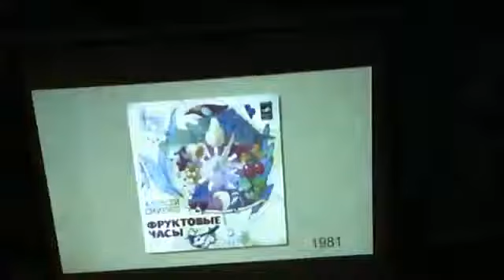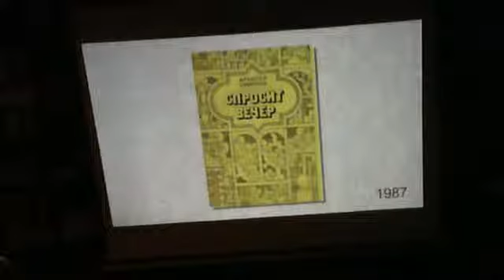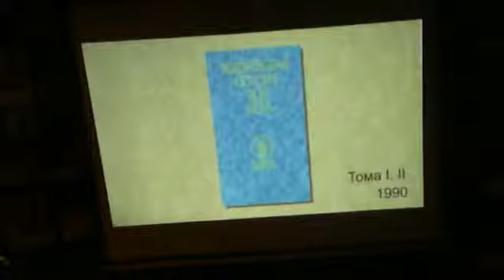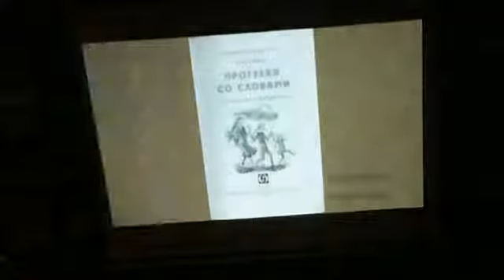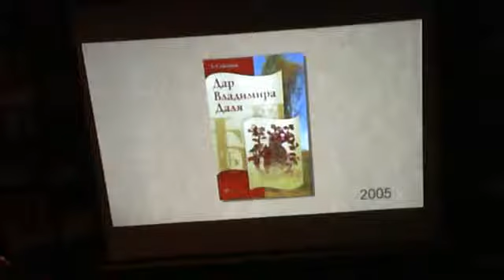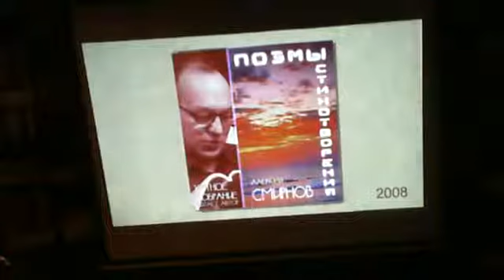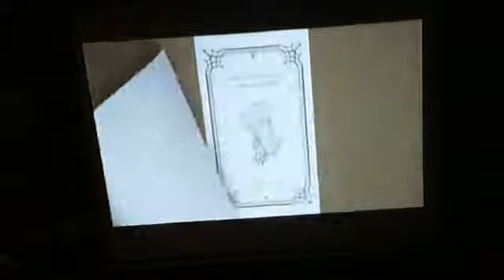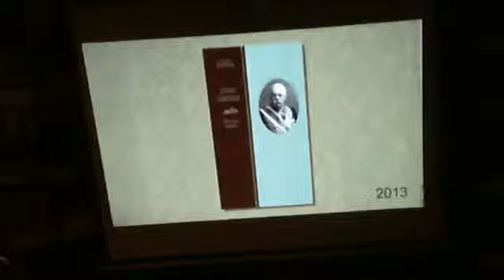Алексей Смирнов "Книжный круг"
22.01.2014. Книжный клуб-магазин "Вита Нова - Гиперион". Творческий вечер Алексея Смирнова "Книжный круг".